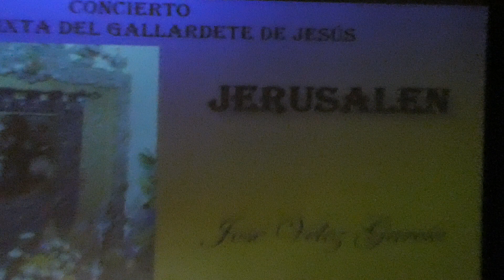504 CONCIERTO 40 ANIVERSARIO. BANDA MIXTA GALLARDETE DE JESUS -ALCALA LA REAL 23-3-2024-JERUSALEN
504 CONCIERTO 40 ANIVERSARIO. BANDA MIXTA GALLARDETE DE JESUS -ALCALA LA REAL 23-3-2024-JERUSALEN